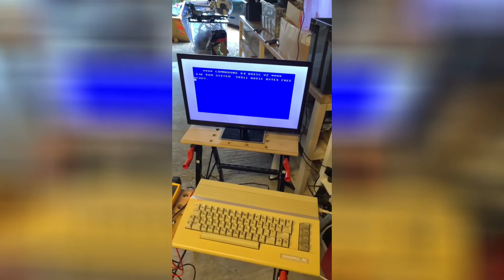Where it all started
So in this video I look back to October 1991 and getting my first system, which put me on a path that defined the life I live today.  I hope you enjoy the video.

The shop where I collected my system from still exists, but the name has now changed.  Their website is below.